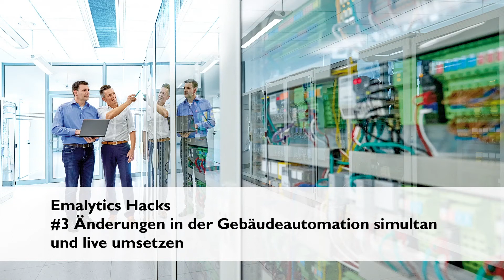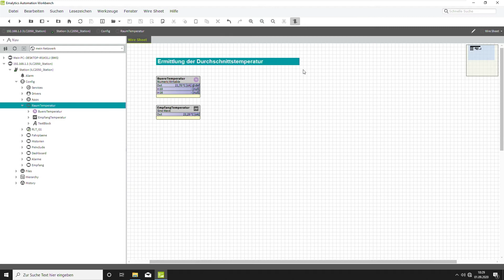Emalytics Hacks #3 - Implementation of changes in building automation simultaneously and live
►No one is born as a master. In our video series we´re taking a look inside the technology of Emalytics. We´ll show you how you can successfully implement your Emalytics project.

►In this video you´ll learn how to implement changes in the building automation at the same time and without having to restart the system.

►You want to know more about the implementation of Emalytics?